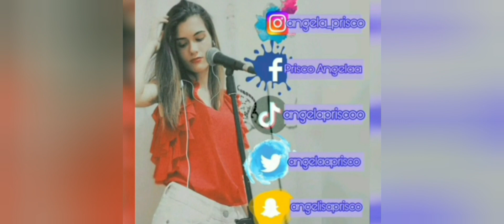Tananai - Tango Cover ( Sanremo 2023)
Ecco a voi un video che accompagna la mia voce di questo bellissimo pezzo. Spero vi sia piaciuto.